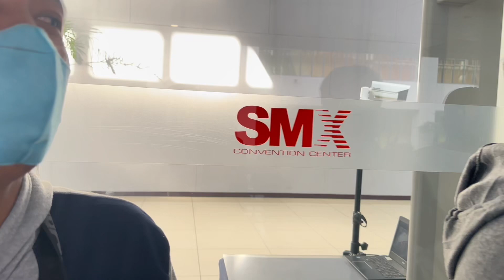DAY- 1 IGF 2023, BLOCKBUSTER SA PILA!!! @SMX MOA